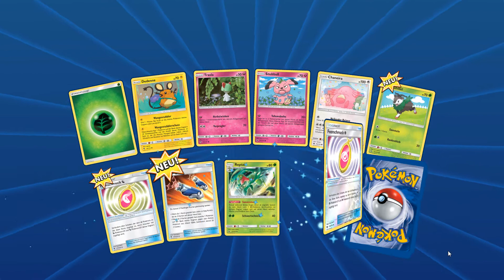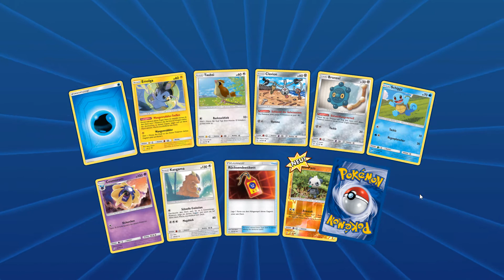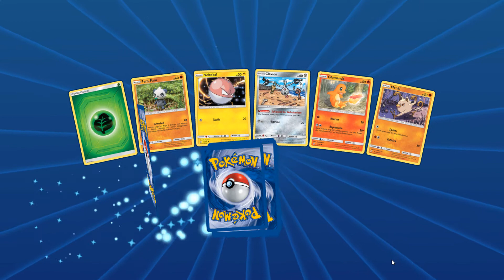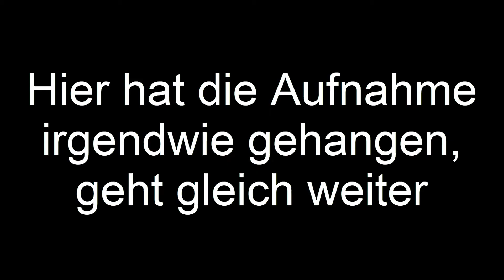So viele Karten - Part 698 (Let's Play Pokemon TCG Online German)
Die perfekte Kreuzung zwischen lustigem Kartenspiel und Pokemon. Als Kind hatten wir alle Karten, niemand konnte damit Spielen, jetzt wissen wir es besser!

Mit:
Wolf130

Thumbnail:
Wolf130
Lets Play Pokemon TCG Online von WolfBiteLP